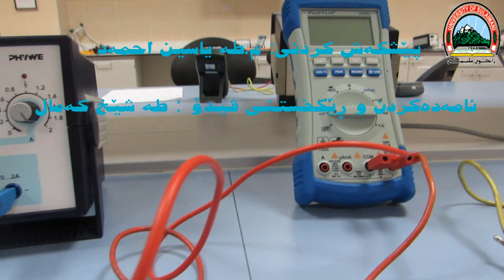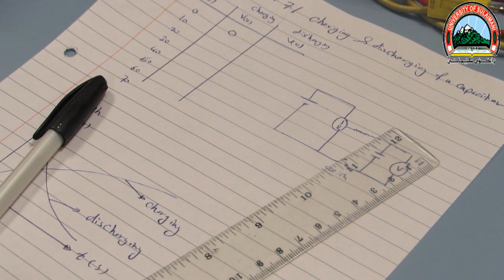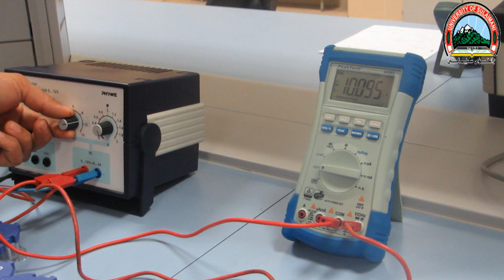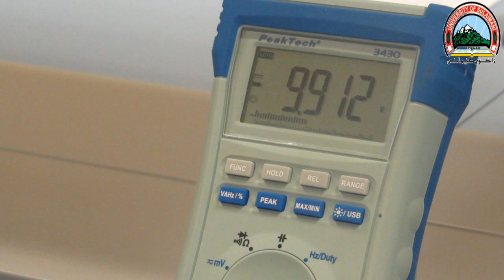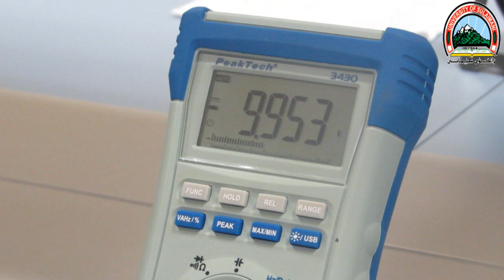Experiment 7: The charging and discharging of a capacitor___ By M.Taha Yassin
لەگەڵ ڕێزدا و  بەهیوای ئەوەی سودی هەبیت